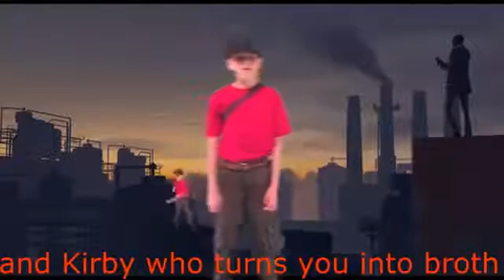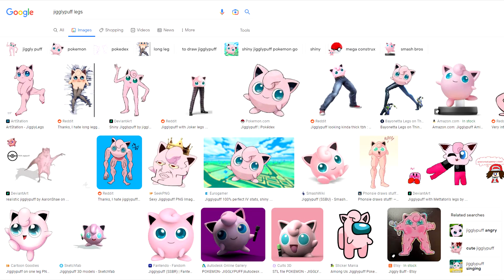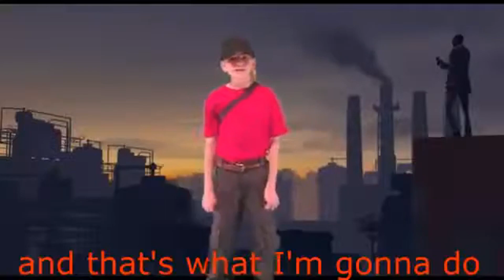REVIEW TIME! Ness vs Scout - EFRB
*BONK*